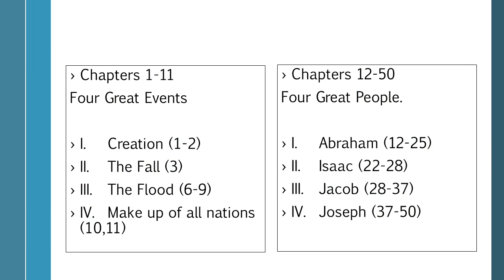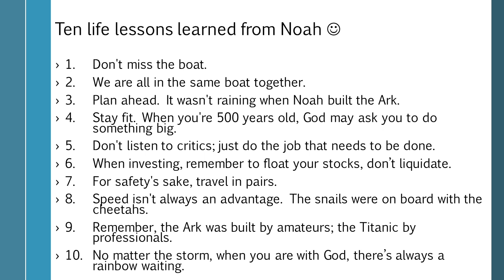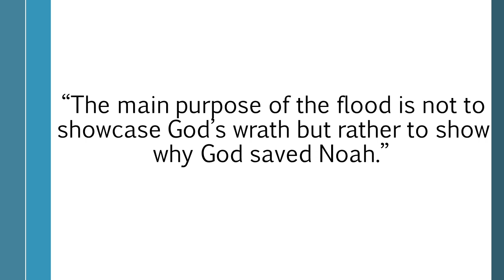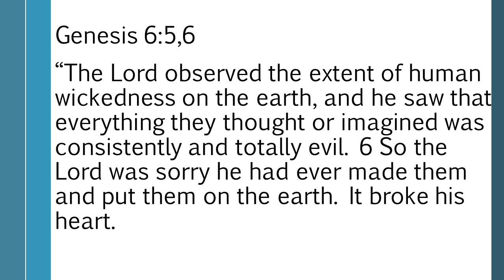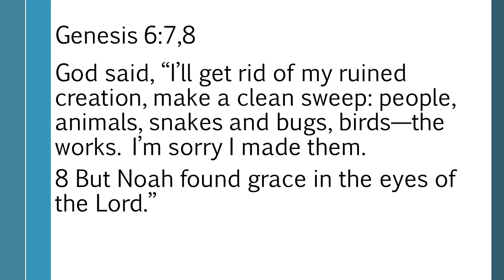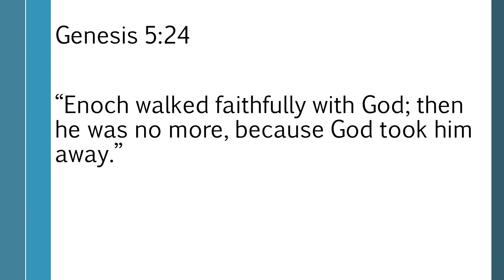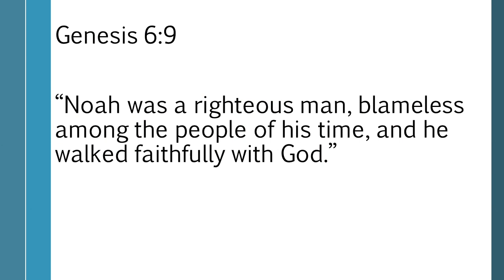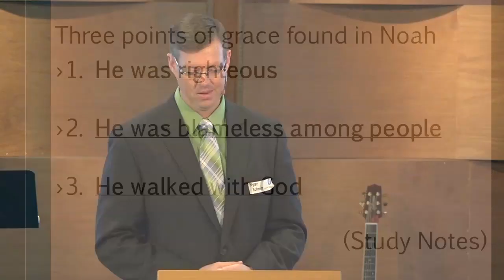2018 01 28 Foundations "The Flood" Pastor Ryan Schmitz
Why did the flood have to happen? Who is Noah?